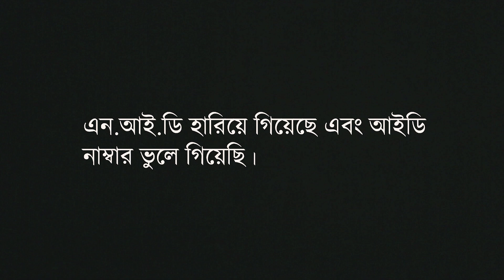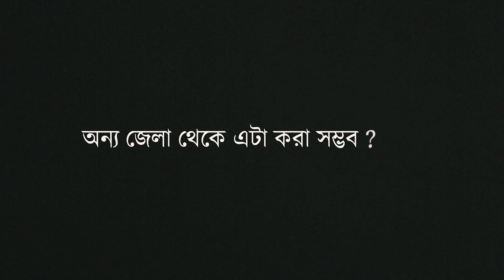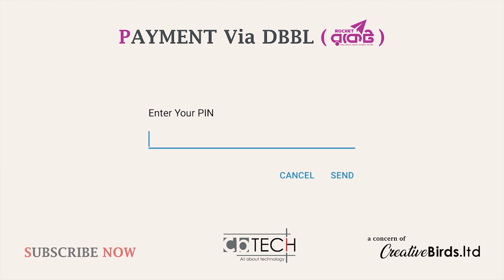NID Card Correction in BD - Question & Ans. | জাতীয় পরিচয়পত্র সংশোধন প্রশ্ন ও উত্তর + রকেট পেমেন্ট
যা যা থাকছে এই ভিডিও তেঃ

** আমার কার্ড কারেকশন এর এপ্লিকেশন সাবমিট করার পরের গল্প

**জাতীয় পরিচয়পত্র সংশোধন নিয়ে সকল প্রশ্নের উত্তর

** রকেট ব্যাবহার করে কিভাবে অনলাইন এপ্লিকেশন এর জন্য পেমেন্ট করবেন

এই ভিডিওটি তাদের জন্য যারা আগের ভিডিও দেখে এপ্লাই করেছেন, কিংবা আগের ভিডিও দেখে মনে অনেক প্রশ্ন জেগেছে, অথবা এপ্লিকেশন করার পর কিভাবে পেমেন্ট করবেন তা নিয়ে কনফিউজড।

আপনাদের সকল প্রশ্নের উত্তর আশা করি এই ভিডিও তে পাবেন। কারণ গত ১ মাসের বেশি সময় ধরে এই প্রশ্ন গুলি ই পেয়েছি আপনাদের কাছ থেকে।

ফেইসবুক গ্রুপঃ

Question & Ans about NID Card Correction in Bangladesh | Update Your Smart NID Info From Home - All Question's ans. In One Video -  CreativeBird's TECH .

Now You Can Correct Your National Id Card (NID) Info from home. In maximum time we got some errors in our National Id Card (NID) Card. In the previous video i've showed you how you can update your nid card(Correction).

In this video on behalf of CreativeBird's Tech,  Asif Nomani Share  what's happened after submitting the application via online,  then answered all the questions from the comment section of last video and finally  the payment for National ID Card (NID) via DBBL (Rocket) gateway.